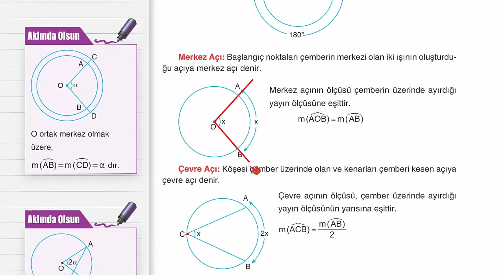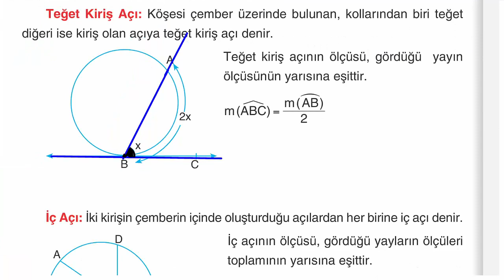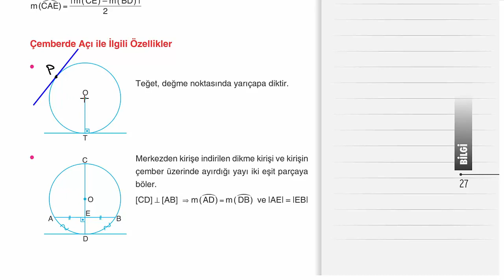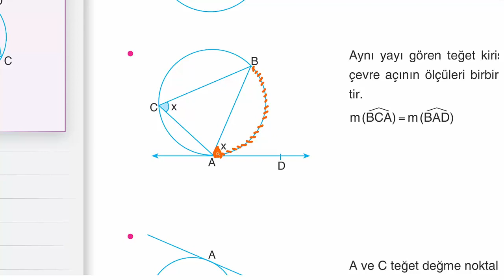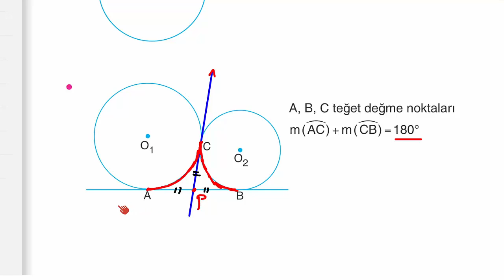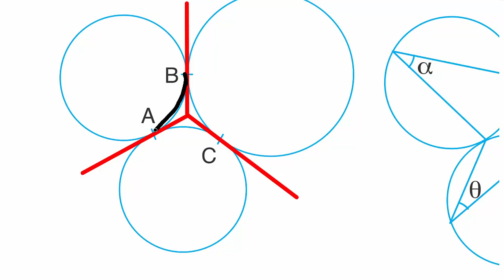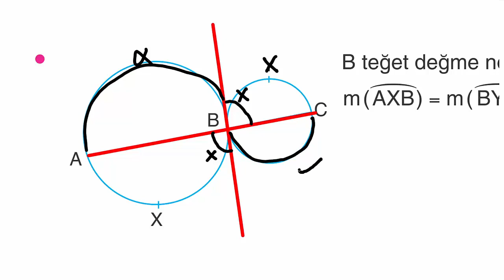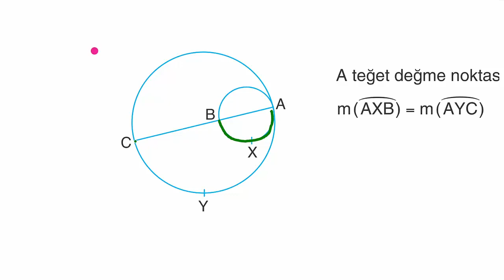Çap Yayınları - FL - 11.Sınıf Matematik 4.Fasikülü - 2.BL ÇEMBERDE AÇI